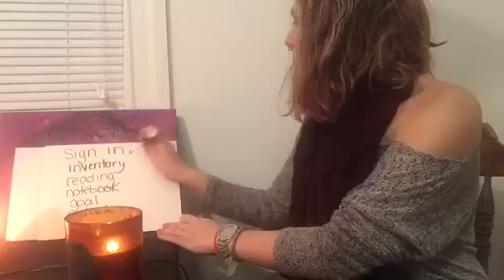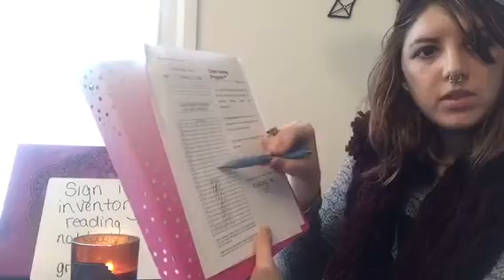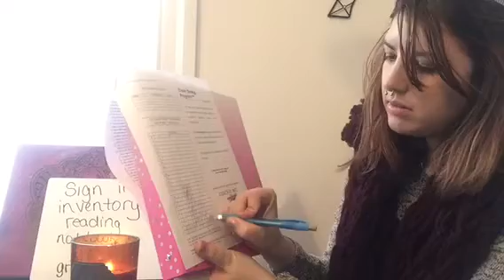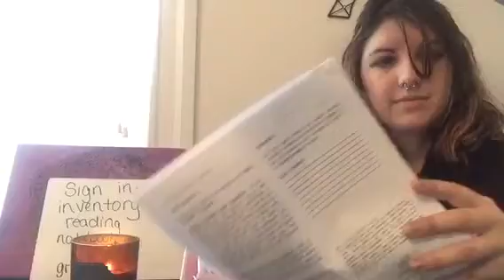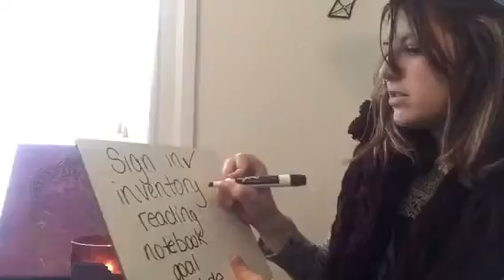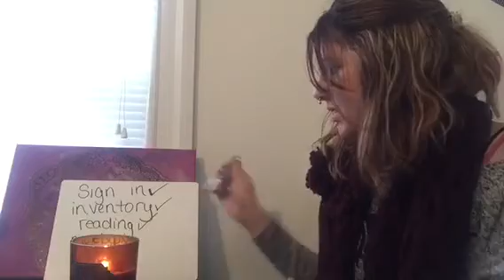ASMR Life Coach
Let ASMR Mermaid take care of you and get your life back on track, Tons of triggers and tingles! Gum chewing, crinkling, writing sounds, match lighting, lists, soft spoken